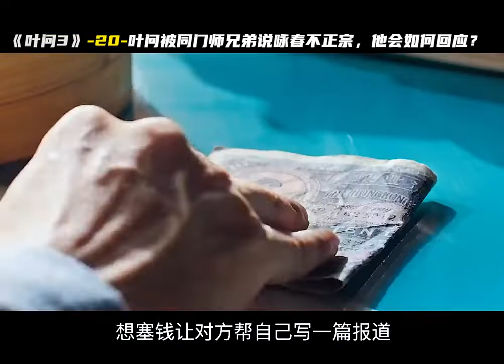葉問為民族尊嚴而戰，一戰成名奠定宗師地位#洪金寶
甄子丹的巔峰之作，一人單挑十人，用雙手捍衛民族尊嚴。